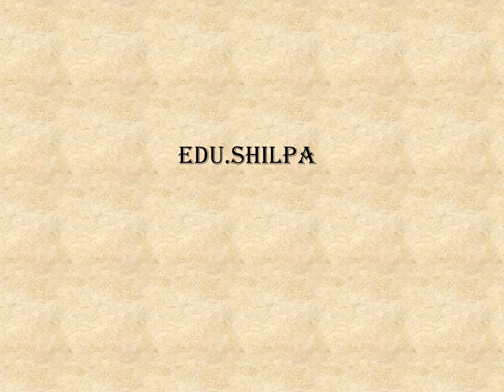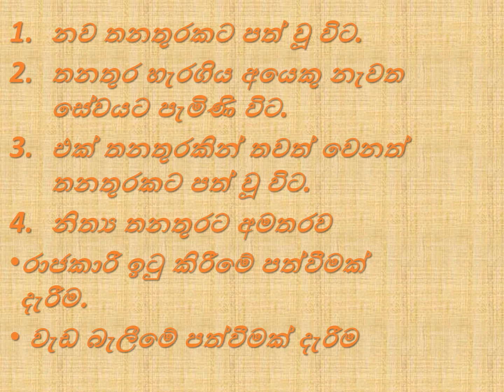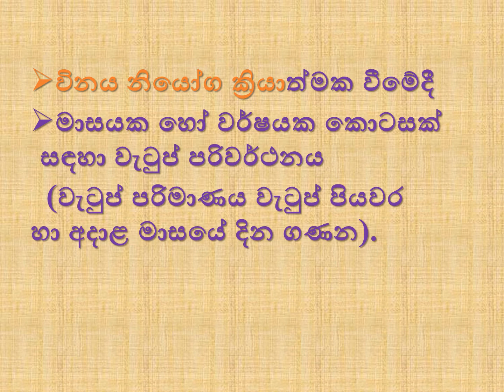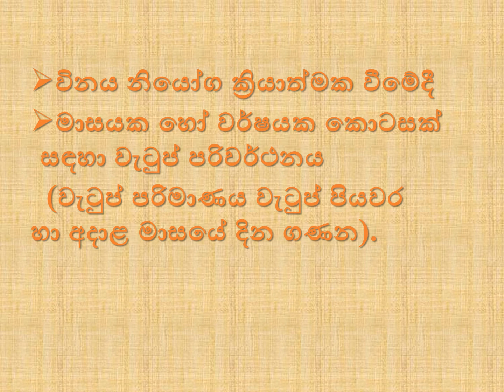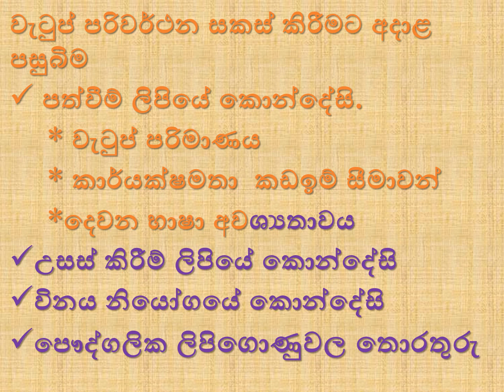වැටුප් පරිවර්තන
Salary conversions for GOVERNMENT EXAMS